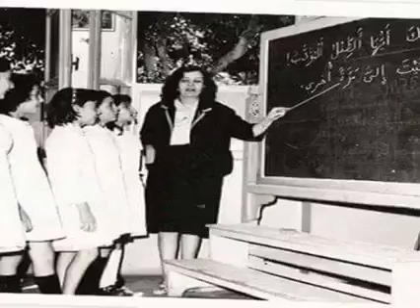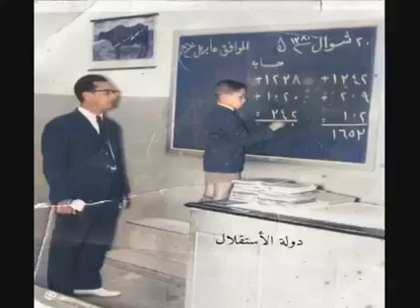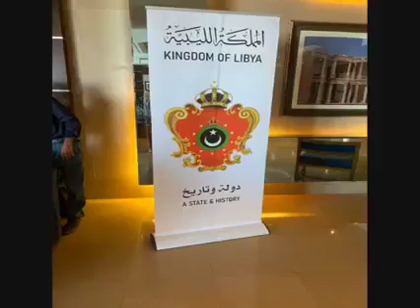قريبا_المملكة_الليبية_الثانية 🇱🇾👑👌🏽